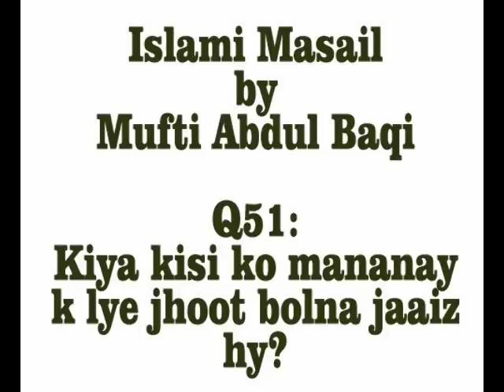Kiya kisi ko mananay k lye jhoot bolna jaaiz hy Islami masail by mufti Abdul Baqi